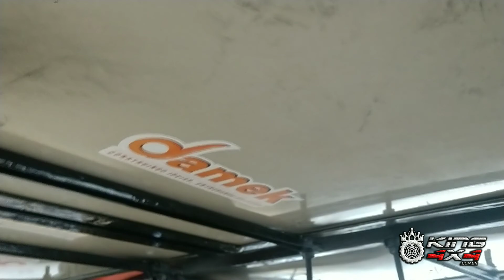🇧🇷 TRAILER A VENDA 🇧🇷 Trailer king 4x4 Forrando Teto com Vetroresina Instalação da Caixa, Vídeo 08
Vídeo 08 Trailer king 4x4
Forrando o Teto com Vetroresina e Instalação das Caixas d'água e assoalho